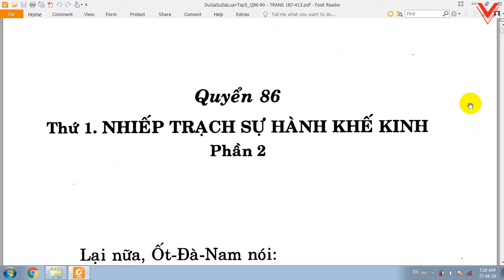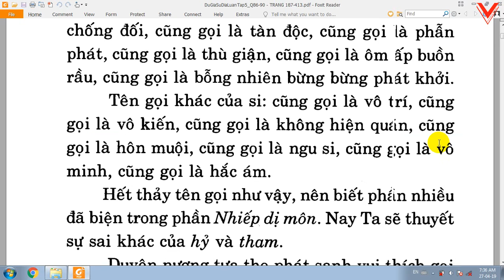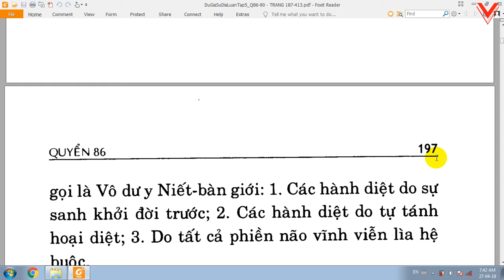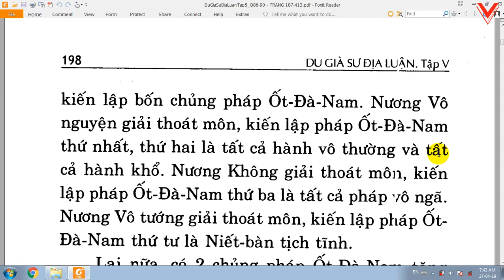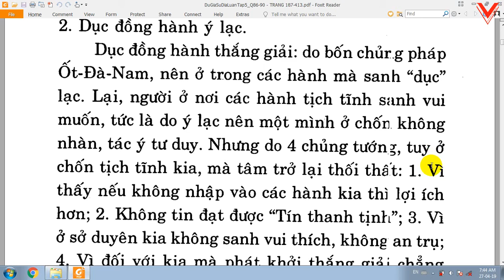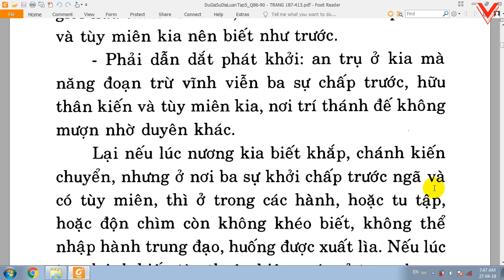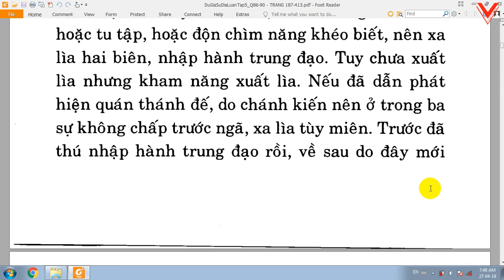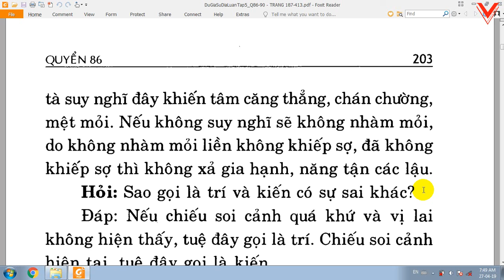Du Già Sư Địa Luận - Bồ tát Di Lặc - Việt dịch: Thích Giác Phổ - Trần Phá Nhạc (131)